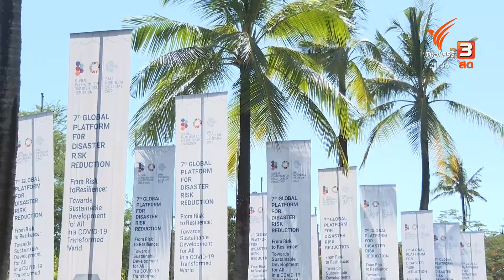อินโดนีเซียยกเลิกมาตรการสวมหน้ากากอนามัย : ทันโลก กับ ที่นี่ Thai PBS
กลางสัปดาห์ที่แล้ว ประธานาธิบดี โจโก วิโดโดของอินโดนีเซีย ประกาศผ่อนมาตรการควบคุมโควิด-19 ทั้งการยกเลิกใส่หน้ากากอนามัย และเปิดรับนักท่องเที่ยว คุณชลัญธร โยธาสมุทร รายงานจากบาหลี อินโดนีเซีย